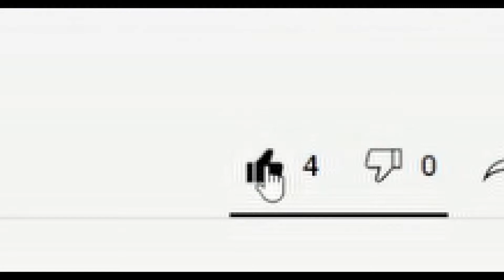The Triangle of Terror Can Hold All The Gold At Extreme Rules?!? (ROAD TO WWE 2K22 S3 E8)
WWE 2K19 game play by MIST OF FAITH

Discord- @A MIST OF FAITH#4834

0:00 Intro
1:50 NXT Title Match
7:15 US Title Match
13:03 IC Title Match
19:47 #1 Contender Match
26:03 Women's Title Match
36:27 WWE Tag Title Match
43:41 MAIN EVENT WWE TITLE MATCH